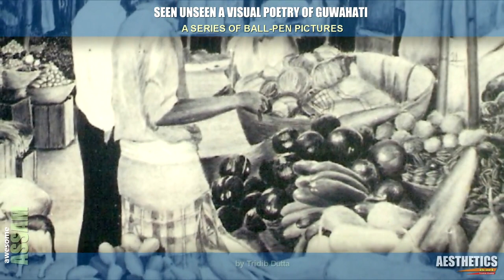AMAZING BALLPOINT PEN ART/ SEEN UNSEEN A VISUAL POETRY OF GUWAHATI Part 1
This is a cinematic representation of a series of ballpointpendrawing by tridibdutta in the year 2000, titled SEEN UNSEEN A VISUAL POETRY OF GUWAHATI. Life in a city has its own synchronization. There is a lot we can see and we can’t. From men to the machine, from structures to textures, from motions to emotions, every element of it, has its own story to say in the given circumstances. Every bit of it has its own role to play to create the tale of a city-life.
Watch this video carefully in channel aesthetics to witness as to how the artist ran his strokes of the pen, to create this pictorial delineation, frame by frame as it unfolds innumerable visual stories throughout its length. In this instance its erstwhile guwahaticity of Assam
Enjoy SEEN UNSEEN A VISUAL POETRY OF GUWAHATI, PART-1.
Friends,
Your being with us makes a great difference.
Thanks
Team Aesthetics.